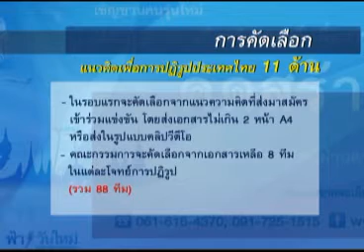ข่าวฟ้าวันใหม่ ถนอม-สำราญ 02 12 57 เบรค 2